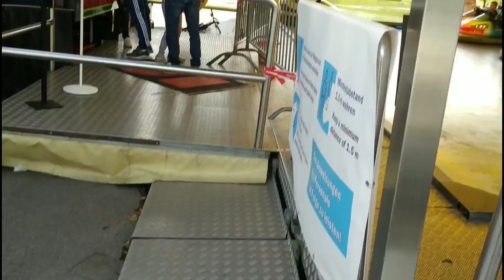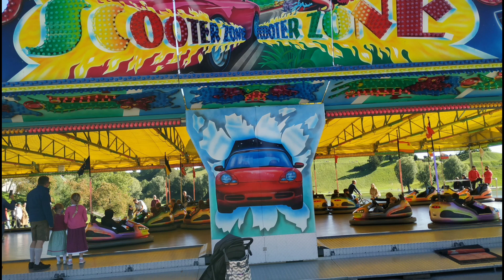October Festival 2020, Olympiazentrum Germany// by Rosanna Christ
Late Upload of October Festival 2020. Because of the pandemic Situation the Event was held in different Location to prevent one area to be crowded.